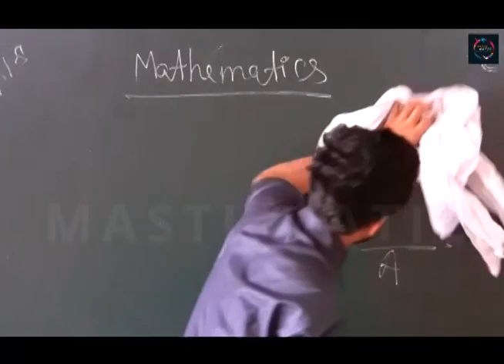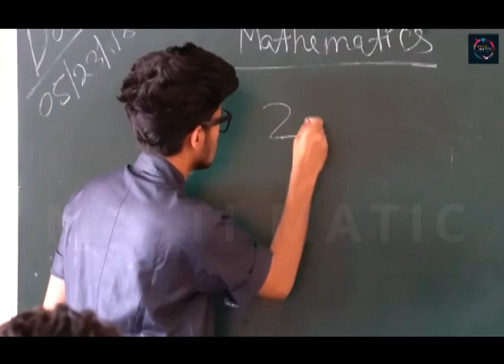ROUND TO HELL COMEDY SCENE || R2H || MASTI MATIC || RAJESH KHANNA CREATION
Youtuber who define the real meaning of entertainment.
We also try to promote new & hidden talent and make them famous..!
Our channel is full of reaction, challenge's, mashup song, original song, web series, short movie, spoof, dance  etc